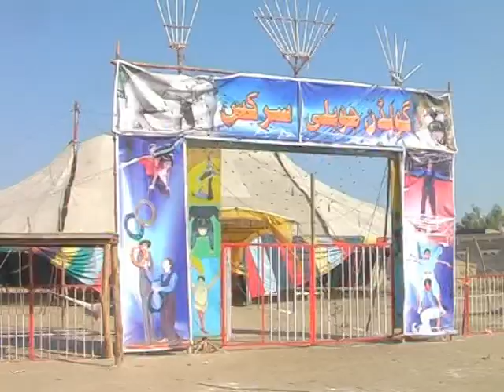jacobabad mela.mpg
jacobabad mela